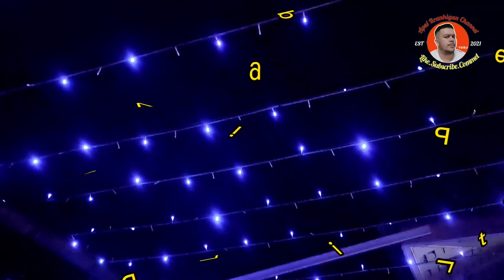Live Rudy Peter di DSangkai Limbang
Tema: Event
Tajuk:  Llive Rudy Peter belagu d Dsangkai Limbang

Deskripsi Content:
Live Rudy Peter belagu di Dsangkai Cafe Limbang. Kelalu Dalam, Penyaga Nyawa, Nanya Ngapa adalah lagu terbaik dari Rudy Peter

● Saya ucapkan banyak-banyak  terima kasih
● Kepada kalian yang baru datang ke Channel saya, lebih kepada Testimony @ Pengelaman Peribadi, Tutorial & Review, Sharing@Motivasi dan Kekeluargaan.

My gear

Gimbal Zhiyun Smooth XS

Boya Mic Clip

Boya Mic

Ulanzi Stablizer Rig

Ulanzi Stablizer Rig Lite

 ● Dan jangan lupa support saya, view dulu tiga minit, jika anda suka teruskan saja
untuk mengenali diri saya dengan lebih dekat lagi